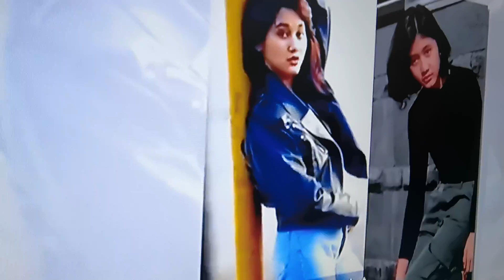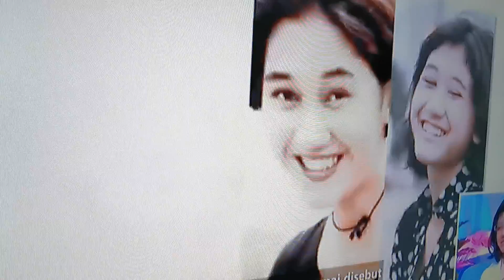Amel. Mirip Nike ardilla. Kopi viral TRANSTV. Apakah amel bs nyanyi?